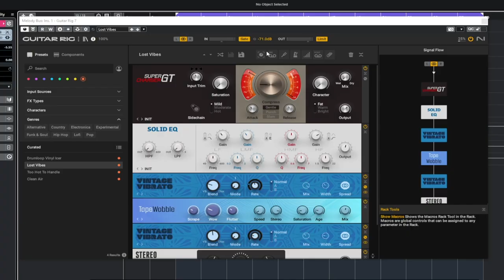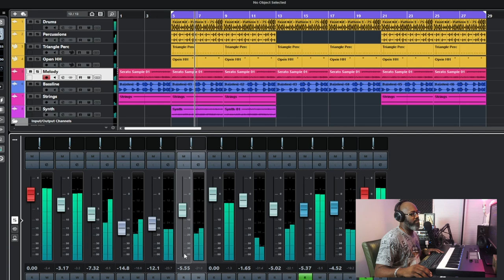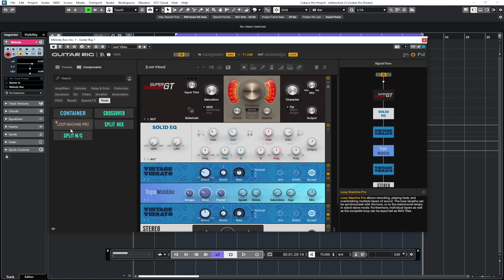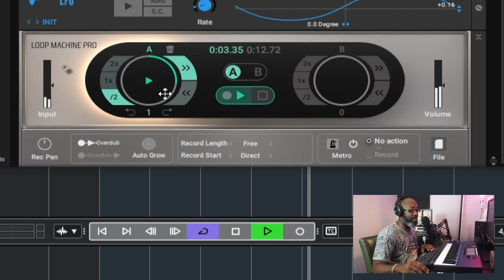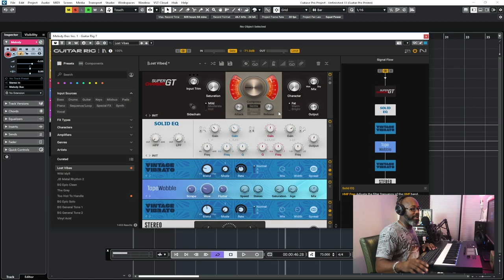Native Instruments | Guitar Rig 7 Pro | MUST HAVE for Producers!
~What's good PULSE family!~

if you are a producer and you know ANYTHING about Guitar Rig, you know this is an essential must have when you are producing or have any involvement with @NativeInstruments Check out the video as we discuss and go through some of the new features of Guitar Rig 7 Pro and what it can do to step up your production game to the next level! Check out the dope beat as well made with it. You can cop it from the link below and well. Thanks so much for the support guys! You are all the best!

Blessings

Chapters:
Intro - 0:00
Updates to Guitar Rig 7 Pro - 0:28
Beat Overview with Guitar Rig 7 Pro - 1:37
Overview of Presets in Guita Rig 7 Pro - 3:14
*New Feature* Loop Machine Pro - 3:42
Currated Presets (Lost Vibes example) - 5:04
Final Thoughts - 6:02
Conclusion - 6:25

a. Peavey Mixer (Outdated) but here is a great upgrade
b. Behringer Vacuum Tube Amp
c. Behringer 4 Channel Multicom Pro
e. Livewire Power Conditioner 9 Outlet
f. Recording Microphone (Booth)
g. Headphones
h. Sterling Mic with Boom Arm (Discontinued) but a good sub
i. Hue Lights (4 Pk)
l. M- Audio MR5 (Discontinued) next ones are BX5's
m. "HUSTLE" Signage